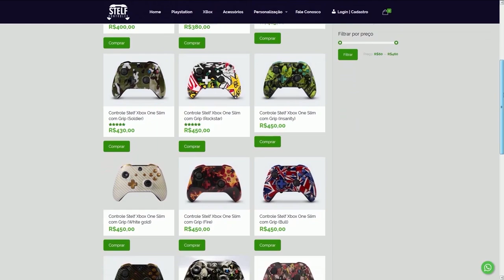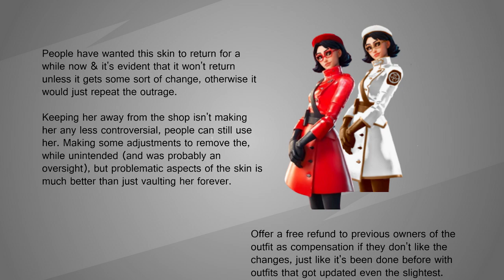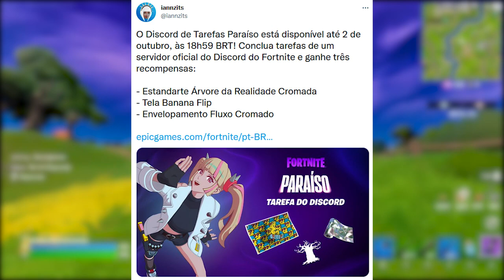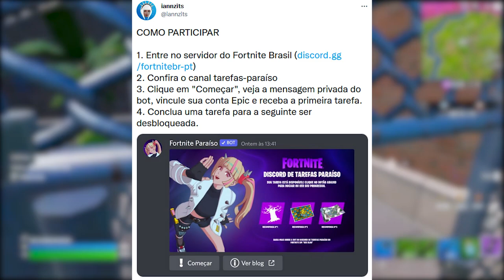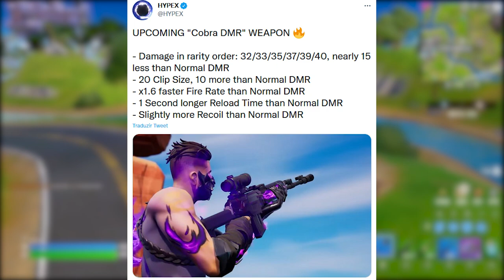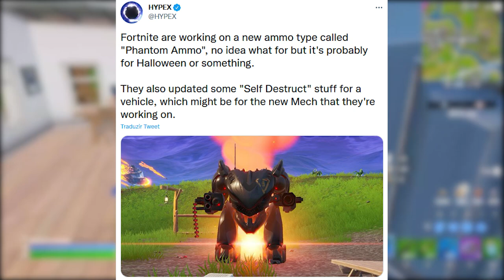FORTNITE - REEMBOLSO SKIN RUE, 3 RECOMPENSAS GRÁTIS e VAZAMENTOS?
Fala gurizada, nesse vídeo comento sobre novas recompensas grátis no Fortnite, skin Rue reembolso polêmica e mais. Espero que gostem :)

Programa para editar: Adobe Premiere